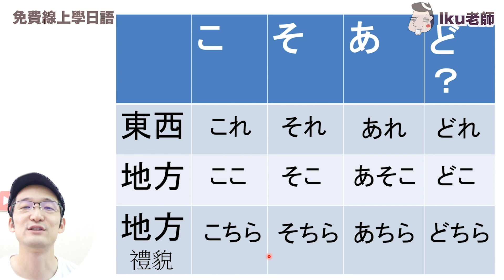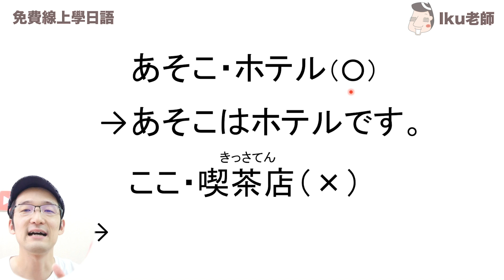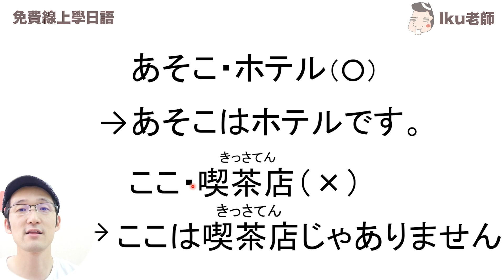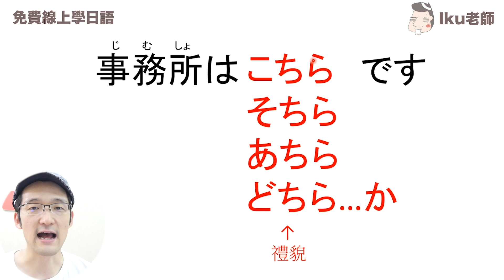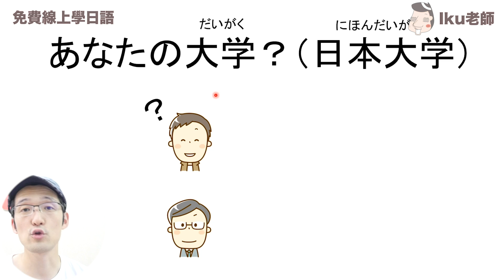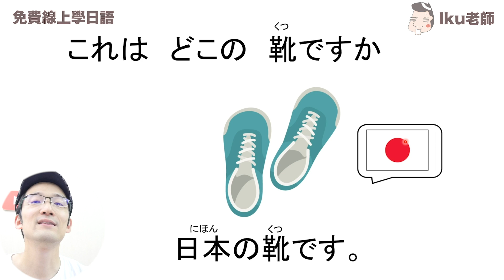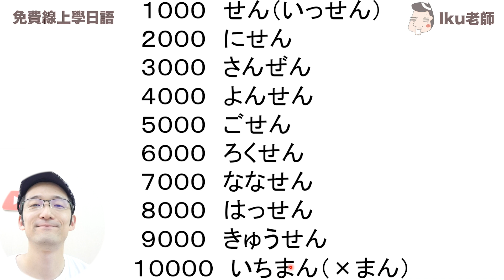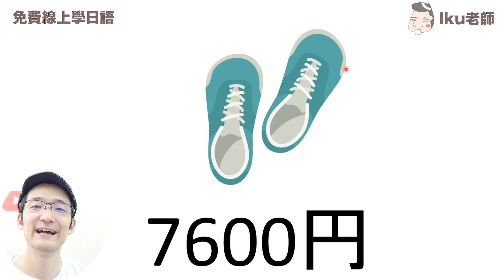【第3課-複習】Iku老師的免費線上學日語！線上輕鬆學日文！！！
￣Y^Y^Y^Y^Y^Y￣

Iku老師